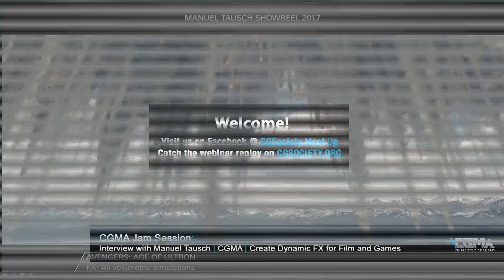CGMA | Create Dynamic FX for Film & Games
CGMA Chat | Manuel Tausch | Create Dynamic FX for Film & Games

With the ever-increasing need for smart and creative FX artists in the movie industry, no one knows the role quite like Manuel Tausch. Senior and lead FX Technical Director Manuel Tausch has worked for huge films such as Guardians Of The Galaxy 2, Dr.Strange, Captain America: Civil War, Avengers 2: Age of Ultron, and many more, creating blockbuster quality FX. Manuel’s vast knowledge of blockbuster FX and creative flair makes him a perfect teacher for CGMA’s Intro To FX Using Houdini class, where he will go over the basics needed to get you started creating amazing FX.

Some highlights we covered during the chat session:
Learn more about Manuel's course, Intro FX Using Houdini
How can artists improve their ability to be agile in a production environment
Creating FX and its role in the movie industry
Work ethics, discipline, and having a positive attitude in the industry.